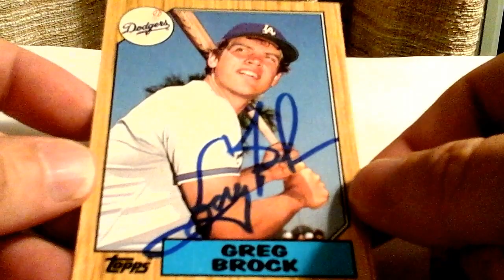1 TTM SUCCESS!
A real quick return, former Dodger, Brewer